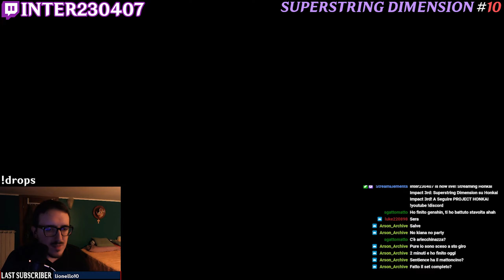Superstring Dimension Highlights #10 [Agony III] | Honkai Impact 3rd [ITA]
Nuova run nella Superstring Dimension di Honkai Impact 3rd, riproponiamo il team Mattoncino ed un'alternativa al Quantum.

Timestamps:
00:00 Introduzione
00:56 Sfida Physical I
03:24 Sfida Physical II
07:08 Sfida Quantum
11:42 Sfida Physical III
13:43 Classifica & Conclusione
14:44 Outro